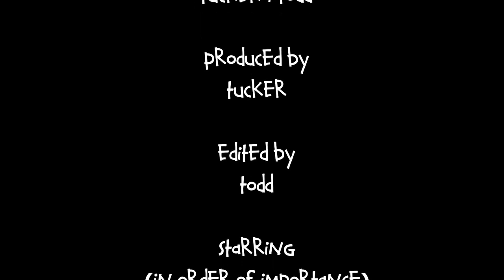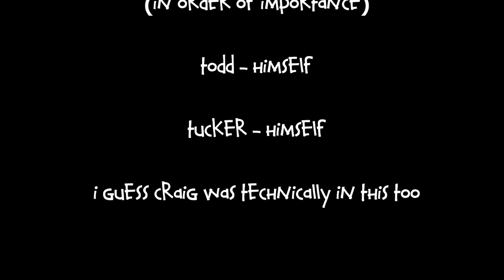#032 - The ACME Killer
A serial murderer is on the loose! Bodies have been turning up mangled by dropped anvils and smashed against murals of tunnels on mountainsides! Straight Detective is on the case so the boys want to help hunt down the villain. But Plato has a lesson for them on character archetypes and what a villain even is. Several unsuccessful attempts to catch the crook lead them to vigilante investigator, Yip E. Coyote (descendant of the famed bounty hunter, Wile E.). With their powers combined, will they be able to hunt down the bad guy? You'll have to listen at least 4/5 of the way through to find out!